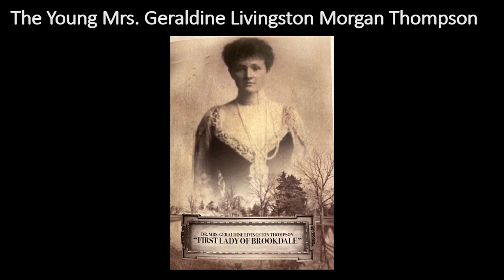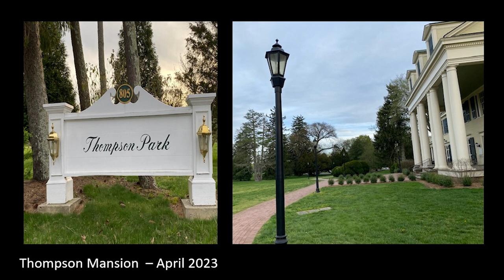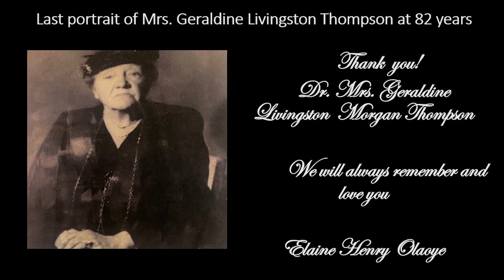Geraldine Thompson: First Lady of Brookdale | Elaine Henry Oyaole | TEDxBrookdaleCommunityCollege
Dive into the extraordinary life of Mrs. Geraldine Livingston Morgan Thompson, an inspiring trailblazer and the "First Lady of Brookdale". This poetic TEDx talk pays homage to Thompson's legacy, detailing her relentless pursuit of social justice, advocacy for education, and her tireless contributions that made Brookdale Community College and Thompson Park in Lincroft, New Jersey a reality. It's a riveting story of resilience, generosity, and enduring impact, bound to inspire all who value community, education, and making a difference. Elaine Henry Olaoye, Ph.D., in Psychology. Research in essential hypertension and anxiety, depression, and anger. She grew up in Antigua and took English Literature at the college level as a student at the Antigua Girls High School. In the tristate area Dr. O was a professor of psychology at Brookdale for over 40 years and part-time at John Jay College of Criminal Justice for many years. Dr. O is also a poet. She presented her poetry at the International Council of Psychology 2022 Conference, and at the Manhattan Psychology Association ‘Chats’. Her 1980 volume Passions of the Soul will be re-published, and she is currently working on two new volumes of poetry. This talk was given at a TEDx event using the TED conference format but independently organized by a local community.